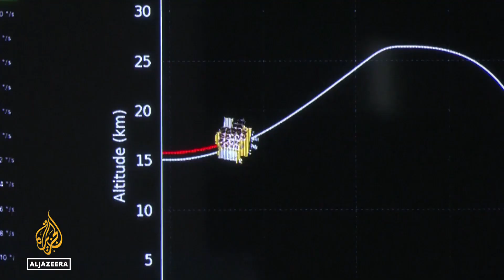Japan’s moon mission: Fifth country to land on the lunar surface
Japan has become the fifth country to land a spacecraft on the moon. Its space agency guided a module called 'Smart Lander for Investigating Moon', or SLIM, for short, to the lunar surface earlier on Friday. But it's still not clear if Tokyo's plan to bring down the module at a precise location was successful.

Al Jazeera's Colin Baker reports.